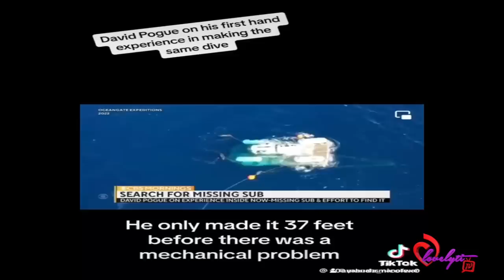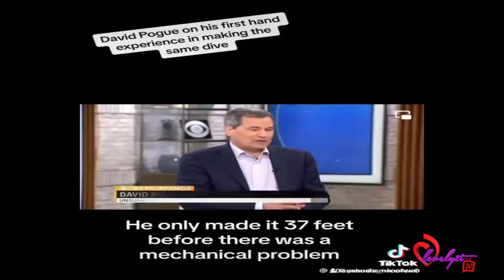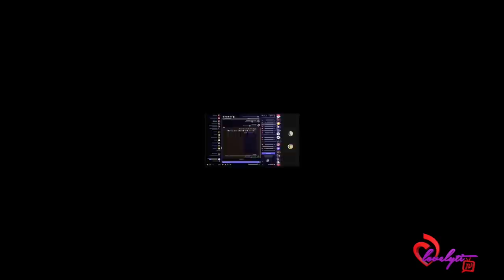Titanic sub crew's implosion~Remy & Papoose break up?~Summer Walker Goes off on Jess~Ice Spice & XXL